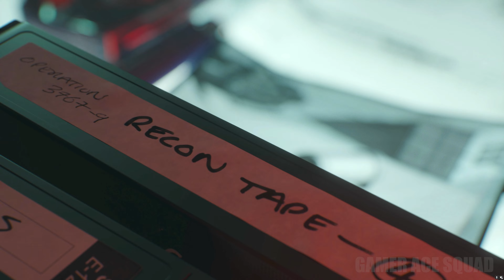(PS5) OPERATION GREENLIGHT!! | Call Of Duty Black Ops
Hey Guys, Welcome to Game Ace Squad.
We post Gameplays of Multiple Games.